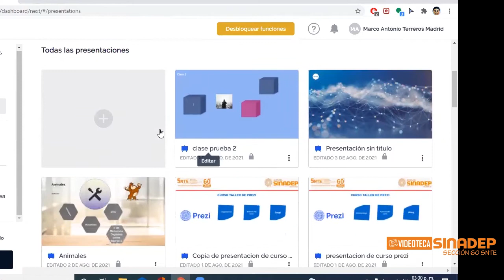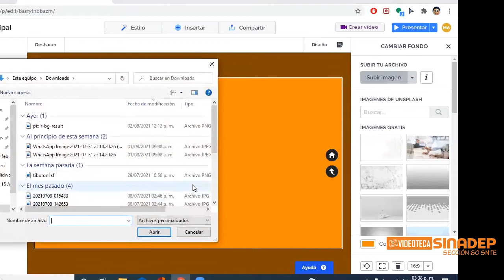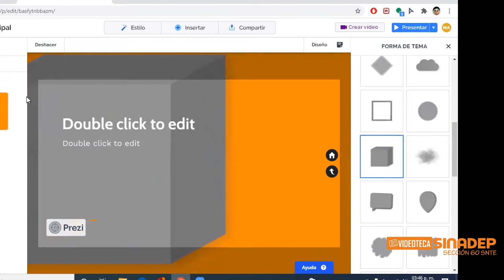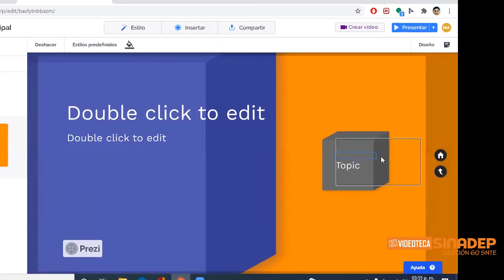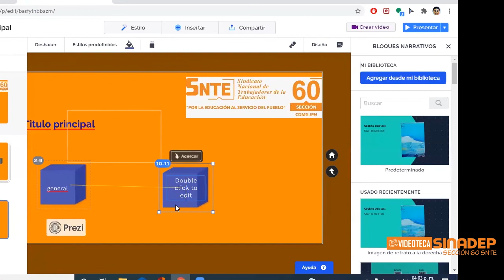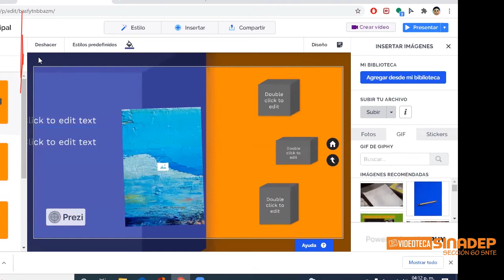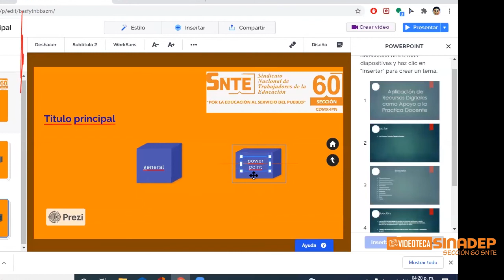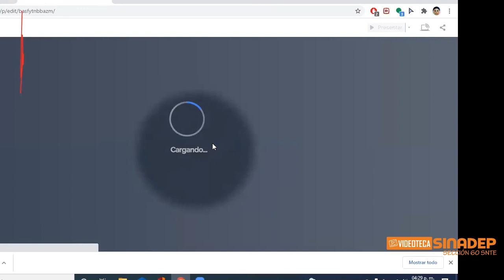SESIÓN 2 - PREZI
CURSO TALLER - PREZI